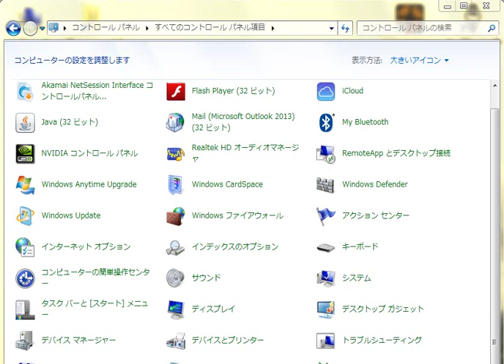Excel 2013 セル移動アニメーションのヌルヌル 設定変更方法について【Tipstour】